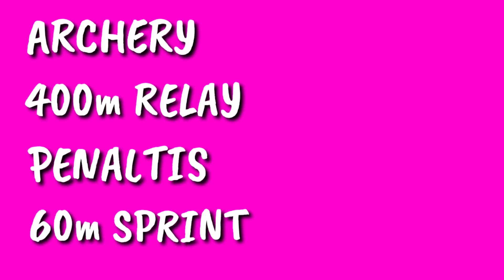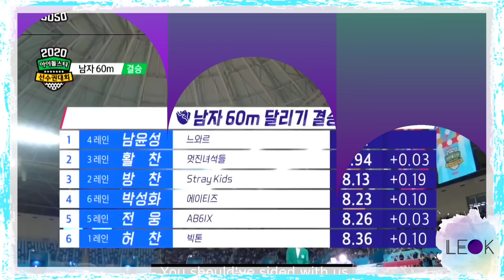STRAY KIDS (스트레이 키즈) ISAC 2020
Otro vídeo muy trabajado para vosotros, esta vez os traigo el vídeo de STRAY KIDS (스트레이 키즈) ISAC, anteriormente estuvieron TWICE e ITZY en ISAC. ¿Qué opináis del concurso de STRAY KIDS?